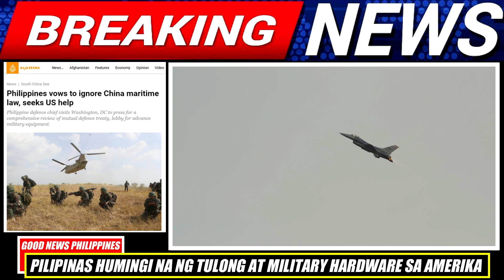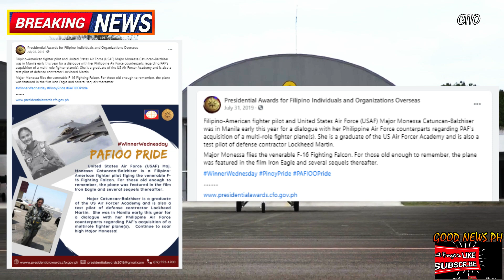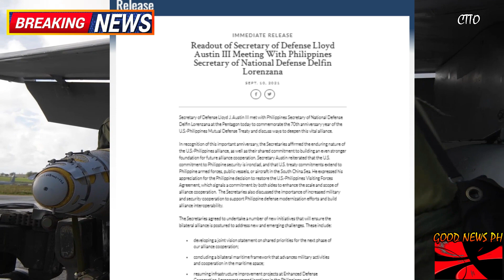NAKO PO! PILIPINAS HUMINGI NA NG TULONG SA AMERIKA, AMERIKA HANDANG TUMULONG MUTUAL DEFENSE TREATY